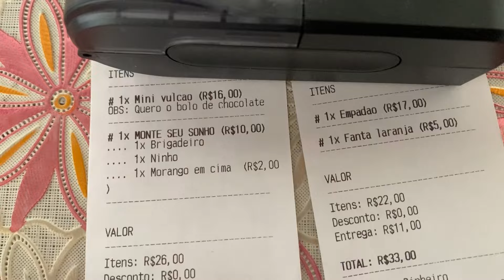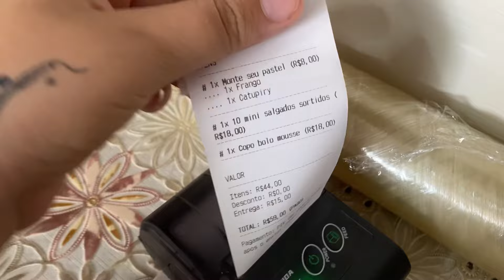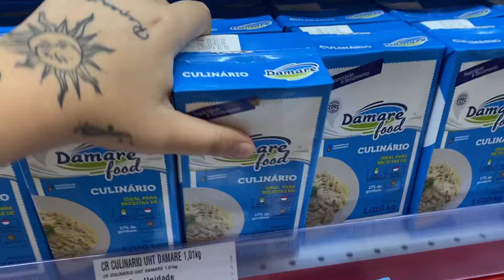FIZ KIT FESTA + VENDEMOS TODOS OS ALMOÇOS 💕